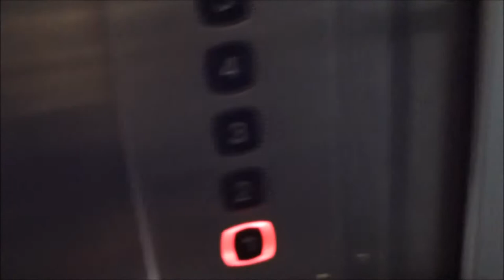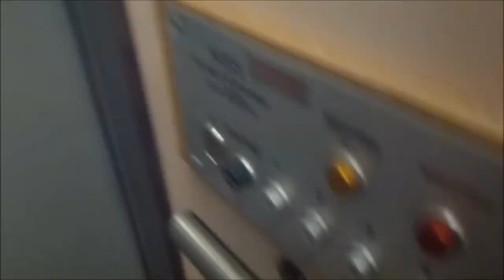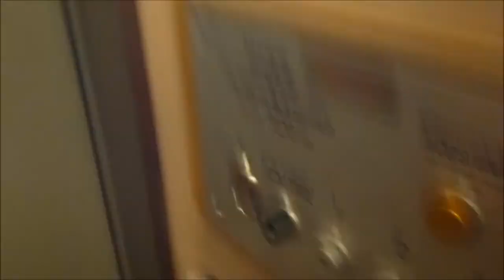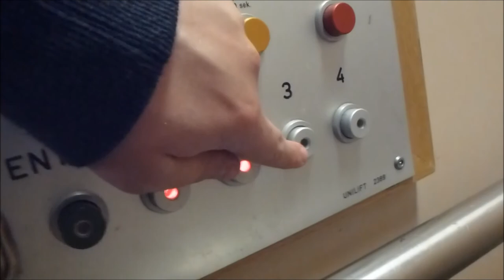2 Different elevators @ Idungatan 7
1 Motala Hissar (Hissjouren Ekmans) chain-driven elevator at the fronthouse staircase A. 1 Unilift Roped-Hydraulic elevator in garden house, staircase C. (Staircase B have only the ground floor.)